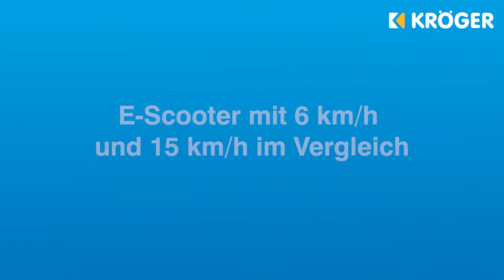E-Mobilität - Einblick in die E-Scooter-Welt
Selbst im hohen Alter will jeder so mobil wie möglich sein. Auch wenn der Körper das manchmal nicht richtig mitmacht, gibt es doch für jede Situation eine Hilfe für den Alltag. Gerade die E-Mobilität wird deshalb immer wichtiger. Wir haben für dich einen Einblick, was man alles zu E-Scootern wissen muss und was besonders wichtig ist, um nicht nur optimal ausgestattet zu sein, sondern auch einen gewissen Komfort zu nutzen.